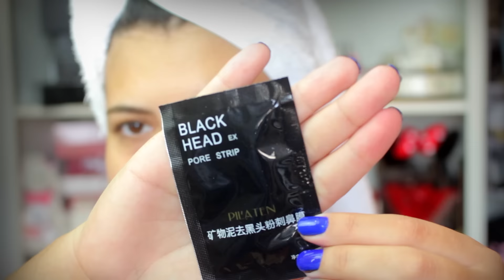Resenha - Black Head | Máscara Preta para Cravos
Resenha da máscara Black Head, uma máscara preta para tirar os cravos.

Link do vendedor que comprei as máscaras